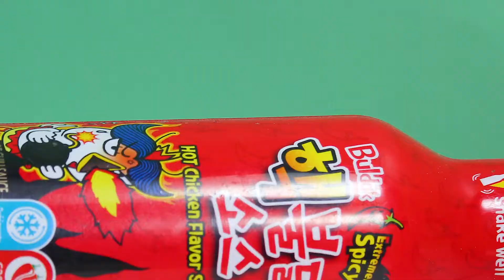अभी भागो!!! गरीब यह बात कर रहे फल - Funny Animation - Stop Motion Cooking ASMR